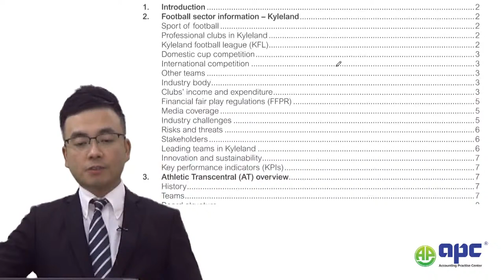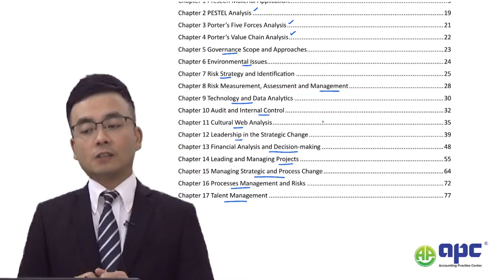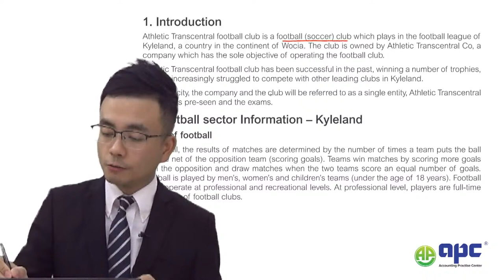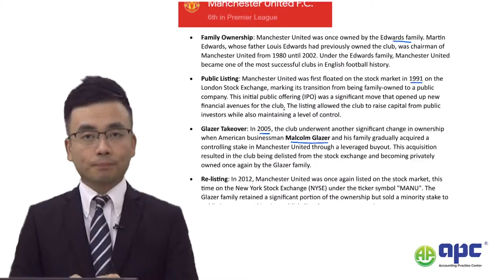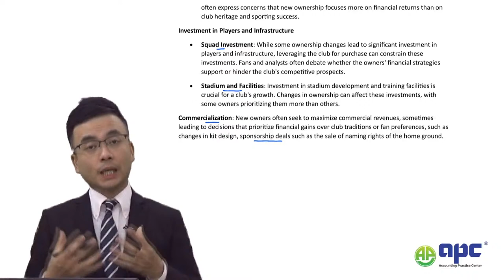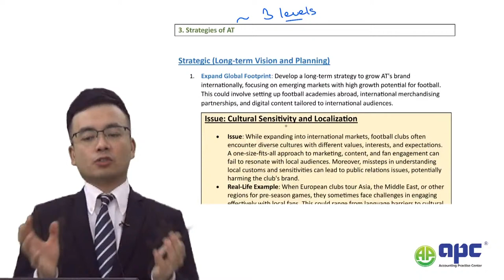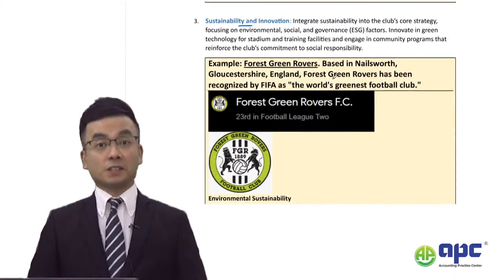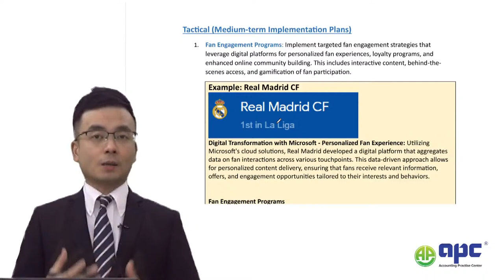ACCA SBL Preseen Analysis (Part One) Athletic Transcentral (AT) football club March 2024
This video takes you through to the latest ACCA Strategic Business Leader (SBL) March 2024 Exam sitting latest Preseen Material, and the case name is Athletic Transcentral (AT) football club.

The large shareholder of this company is called Clicombe family and it obtained a controlling interest in AT Co. Currently, AT football club is unlisted. In our session, we will be taking students through to the preseen application, from strategy, to corporate governance, risk management, internal control and audit, IT, project, change, process and talent management, to cultral and leadership analysis. This is included into our preseen application package, and the mock exams, tipped questions and tutor led video.